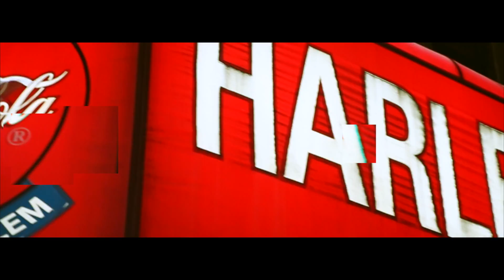Jr Writer FT. Fred Money - Michael Myers